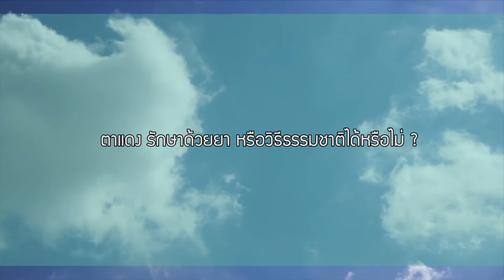[28/07/59] Dr.Smith หนิม AF5 โรคเยื่อบุตาอักเสบ 4/5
ร่วมเดินทางไปกับสาวสวยเสียงใส มากพรสววรค์ ที่แจ้งเกิดจากเวทีประกวดร้องเพลง "หนิม-คนึงพิมพ์ ธนพิชชากรณ์" มาไขข้อข้องใจโรคเยื่อบุตาอักเสบหรือตาแดง มาดูกันว่าตาแดงแบบไหนอันตราย แล้วจะอันตรายถึงขั้นตาบอดหรือไม่ มาดูคำตอบพร้อมกันใน Dr.smith พร้อมกันเลยครับ